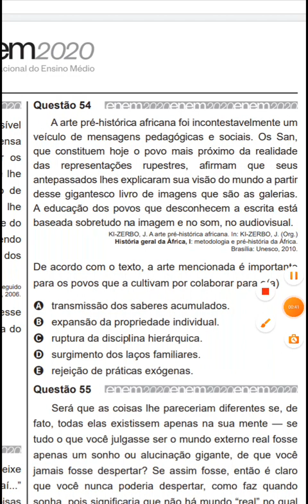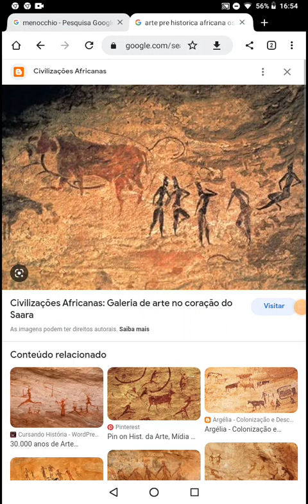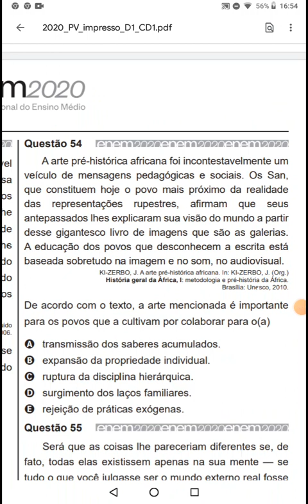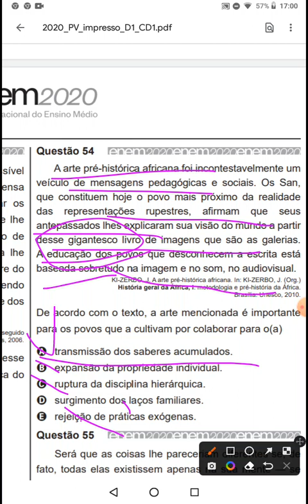Revisão Enem 2022 Humanas 📚🤓💖 Questão 54 Enem 2020 Humanas 📚 caderno azul 1 apli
Fala galerinha desejamos bons estudos 💖📚🤓👊 para vocês!
Nessa semana de revisaoenem

Questão 54
A arte pré-histórica africana foi incontestavelmente um
veículo de mensagens pedagógicas e sociais. Os San,
que constituem hoje o povo mais próximo da realidade
das representações rupestres, afirmam que seus
antepassados lhes explicaram sua visão do mundo a partir
desse gigantesco livro de imagens que são as galerias.
A educação dos povos que desconhecem a escrita está
baseada sobretudo na imagem e no som, no audiovisual.
KI-ZERBO, J. A arte pré-histórica africana. In: KI-ZERBO, J. (Org.)
História geral da África, I: metodologia e pré-história da África.
Brasília: Unesco, 2010.
De acordo com o texto, a arte mencionada é importante
para os povos que a cultivam por colaborar para o(a)
A transmissão dos saberes acumulados.
B expansão da propriedade individual.
C ruptura da disciplina hierárquica.
D surgimento dos laços familiares.
E rejeição de práticas exógenas.
Questão 55
Será que as coisas lhe pareceriam d